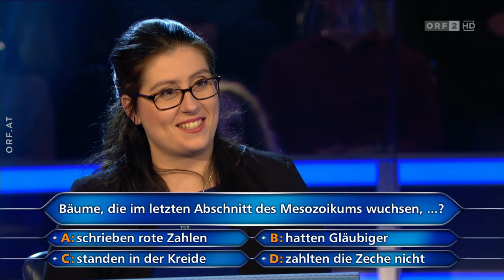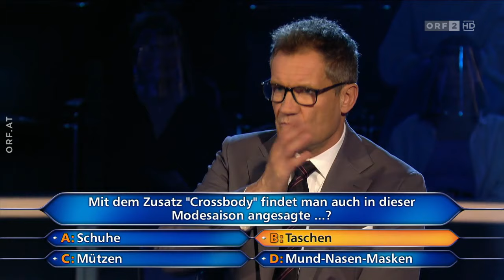Die Millionenshow | 28.12.2020 | WWTBM Austria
Die Millionenshow Folge 968

Der letzte Termin vor dem Jahreswechsel gibt acht KandidatInnen, mit Wissen und einem Quäntchen Glück, noch einmal die Chance auf den Gewinn von 1 Million Euro!
Bei einem Glas Sekt, mit gebührendem Abstand und einer leuchtenden Discokugel verabschieden Armin Assinger und alle KandidatInnen das Jahr 2020!

Mit dabei:
Sibylle Schelling aus Fußach in Vorarlberg,
Peter Schausberger aus Wien,
Katrin Fraiß aus Salzburg,
Nikolaus Sutter aus Graz,
Ekaterina Rabl aus Wien,
Thomas Wahl aus Gumpoldskirchen in Niederösterreich,
Ingeborg Werner-Tutschku aus Thalheim bei Wels in Oberösterreich und
Stefan Schober aus Wien

ORF (Österreichische Rundfunk) 2020
© ORF // Das Urheberrecht dieses Ausschnitts liegt ausschließlich beim ORF